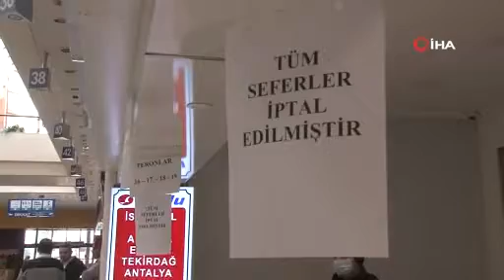Seferler iptal olunca otogarda kaldılar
Korona virüs salgınına karşı alınan önlemler kapsamında şehirler arası seyahatlerin 17.00 itibariyle sona ereceği açıklandı. Eskişehir’de de bu karar sonrası yasağa takılmadan şehirler arası yolculuk yapmak isteyen vatandaşlar, otogarlara akın etti. Seyahat firmalarının yasak öncesinde seferleri iptal etmesi ile birçok vatandaş otogarda bavullarıyla mağdur oldu. Bazı vatandaşlar valilikten izin alabilmek için otogarda beklerken, bazı vatandaşlar ise biletlerini açığa alarak evlerine geri döndü.